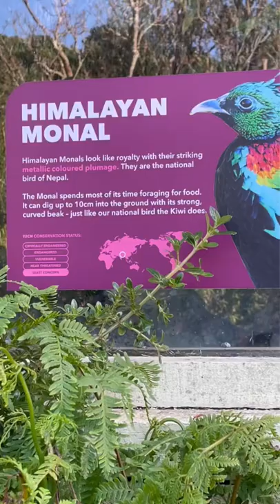Himalayan Monal@ Wellington Zoo /cool in the Zoo